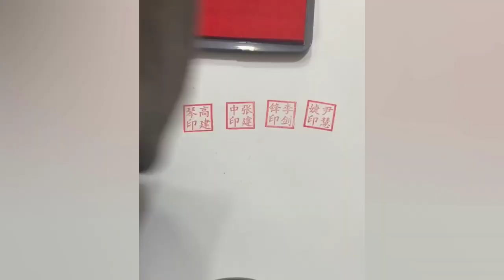Satisfying Enjoy & Relaxing Compilation. Amazing People & Tools. Best Funny Videos compilation. P179